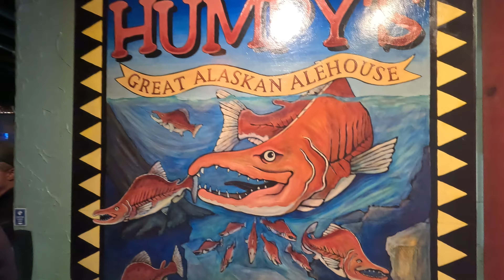ALASKA 2023 | Episode 1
7 New Englanders take a trip to Alaska to float the Goodnews River for fly fishing, camping and the remoteness of it all.